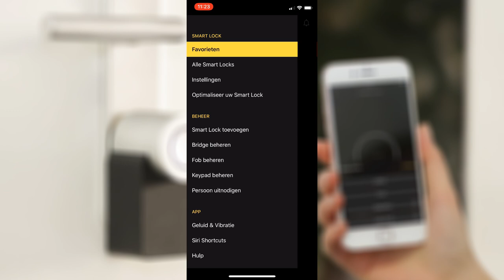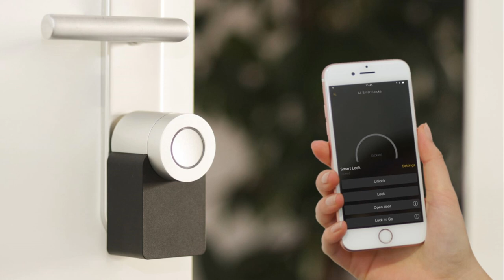Athom Homey- Nuki Smartlock Beveiliginsupdate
Homey Athom Smarthome Afgelopen zaterdag (25-05-19) was er bij het Tv programma Kassa een item over de Nuki smart Lock. In dit item halen ze een beveiligingsrisico aan, zij stellen in dit item dat kwaad willende via de Bluetooth paring mode makkelijk toegang kunnen krijgen tot jou huis. In deze DIY ga ik je uitleggen hoe je de Bluetooth paring mode uit kan zetten.

!! Dit geldt voor zowel versie  V1 als V2 van deze smart Lock !!